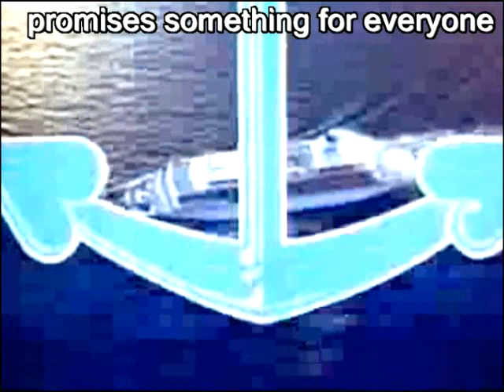Lulz Boat The Movie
Ay Ay Pirates! Ready for a new Adventure?